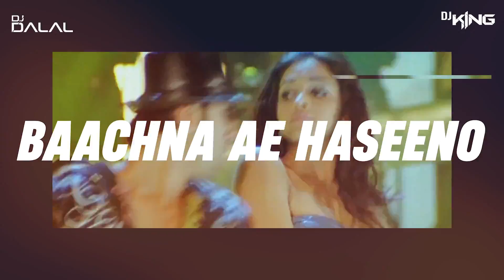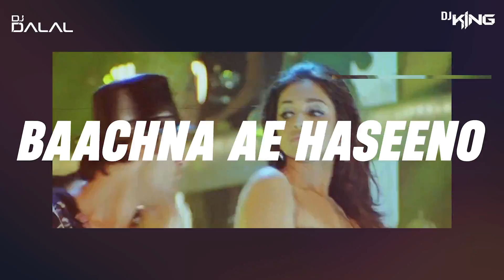Bachna Ae Haseeno | Remix | DJ King & DJ Dalal | Kishore Kumar | Ranbir, Deepika, Bipasha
TRACK : BACHNA AE HASEENO
ARTIST : DJ KING x DJ DALAL